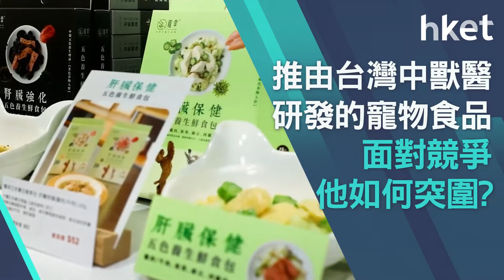【ET贏商有計】「寵幸」將中式食療概念 加入寵物食品 如何開拓新藍海市場? 今晚8點準時收睇!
「寵幸」創辦人Joe因為愛貓曾經飽受腎病折磨，以西方醫術主導的本港獸醫無法令毛孩身體好轉。Joe輾轉之下了解到台灣中獸醫的概念，決定把中醫食療概念帶到寵物食品， 如何開拓新藍海市場?